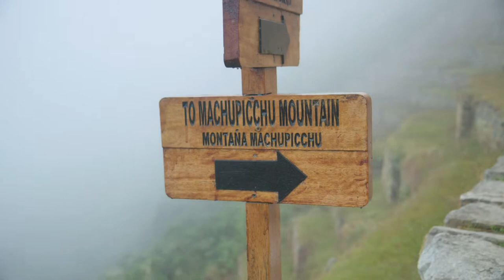Shade Story: Machu Peach-u | OPI Peru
Peru is a place of endless inspiration, which led to our newest shade Machu Peach-u, a celebration of all that the country of Peru has to offer.

Introduce your nails to the land of the Incas with OPIPeru, featuring 12 must-have shades for the season.

Infinite Shine is a 3 step system to long lasting color. Now improved with our ProStay Technology, Infinite Shine long wear polish remains vibrant for up to 11 days!

Show us your looks with OPIPeru